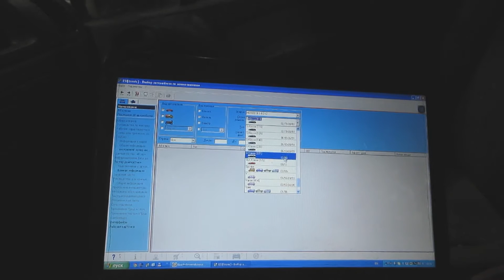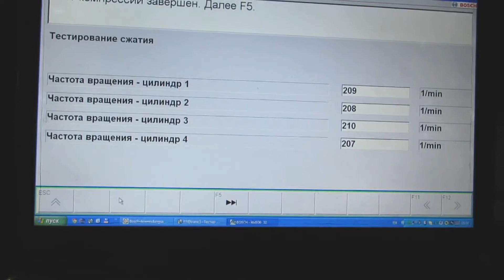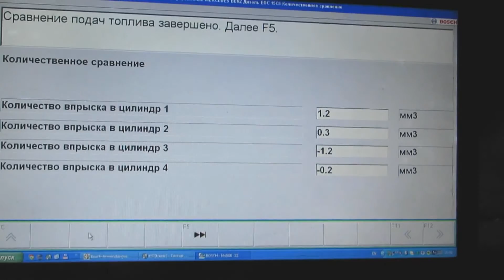Диагностика двигателя Mercedes Sprinter 2я часть